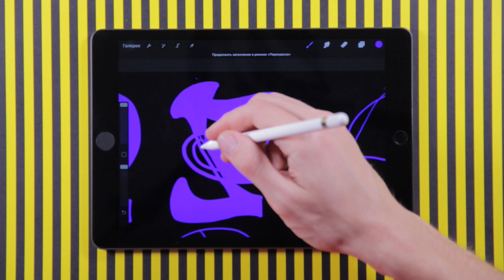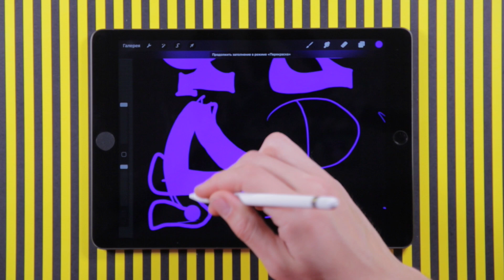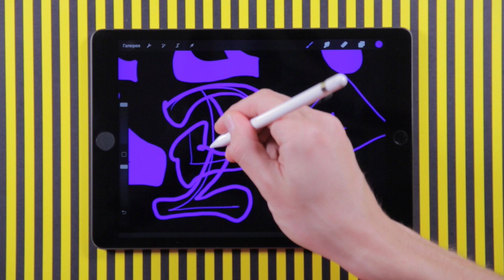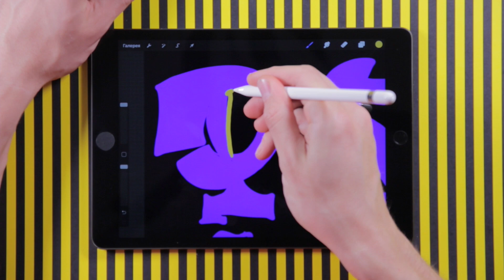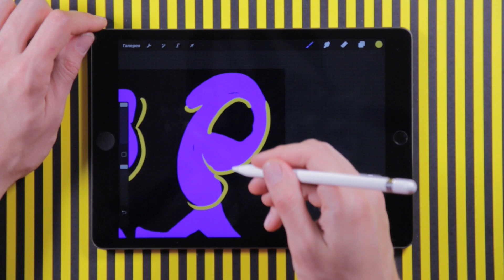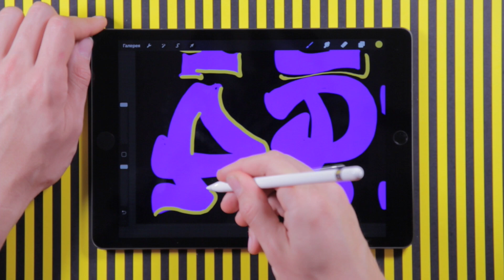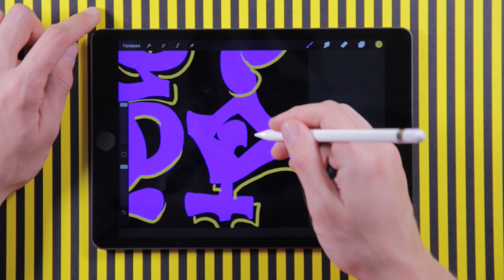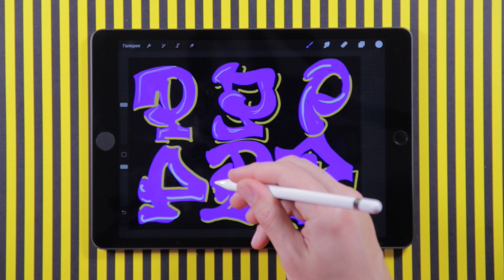Graffiti ABC / Many types of P / Procreate Ipad / tutorial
Hi
I want to show you my graffiti Alphabet
Which I build based on the skeleton of letter and calligraphy
We start with A and end with Z
New video on Fridays